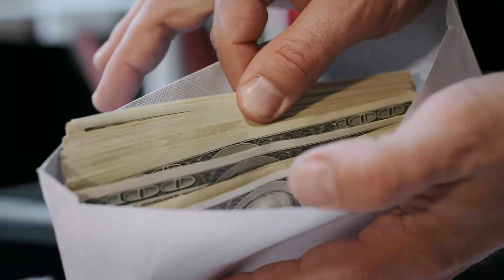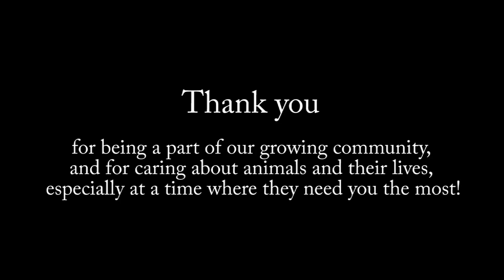Annoyed Man Ignores His Barking Dog’s Warning Until It’s Too Late